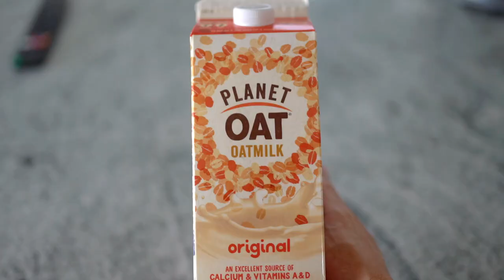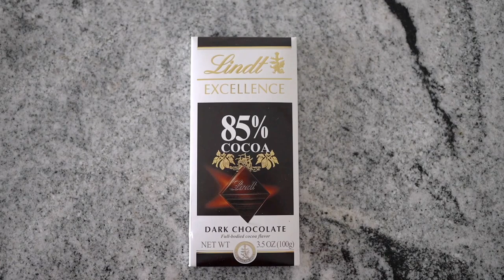Come to the Gym With Me! | Leg Day Favorites + Easy, Healthy Dessert Recipe!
Wearing -
Adidas Sneakers

Hey loves! Today, we're going to the gym to talk some leg day workouts! Then, we're coming home to make a healthy, easy dessert!!

Any questions, drop a comment!!

*Height: 5' 3"
*Bust: 31"
*Waist: 25"
*Hips: 37"
*Inseam: 25"